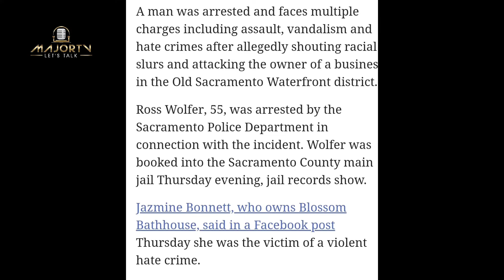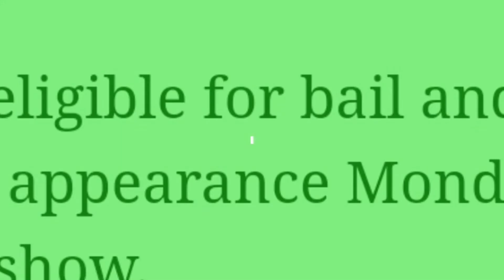Man arrested on hate crime suspicion